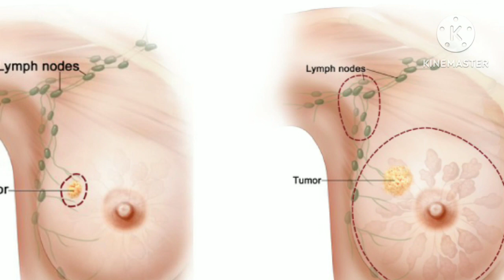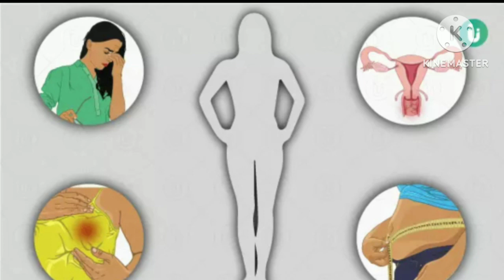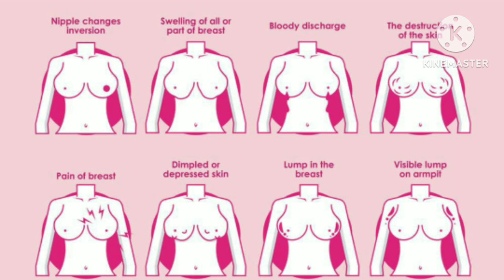Breast cancer কেন হয়? Breast cancer এৱ লখ্ন কী?? কেন আমাদেৱ breast cancer হয়??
breast cancerbreast cancer signsBreast cancer symptomsbangla health tipsস্তন ক্যান্সারBreast cancer kno hoyস্তন ক্যান্সারের লক্ষণস্তন ক্যান্সারের প্রাথমিক লক্ষণস্তন ক্যান্সার কেন হয়breast cancer awarenessছেলেদের স্তন ক্যান্সারের লক্ষণস্তন ক্যান্সার কিস্তন ক্যান্সারের চিকিৎসাস্তন ক্যান্সারের কারণস্তন ক্যান্সার এর লক্ষণsymptoms of breast cancerস্তন ক্যান্সার পরীক্ষাBreast cancer bengali language